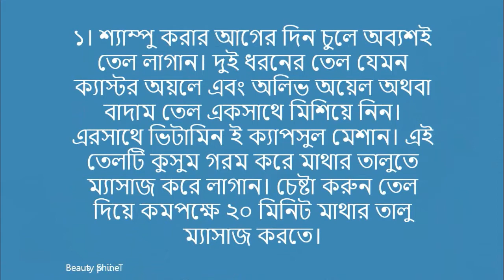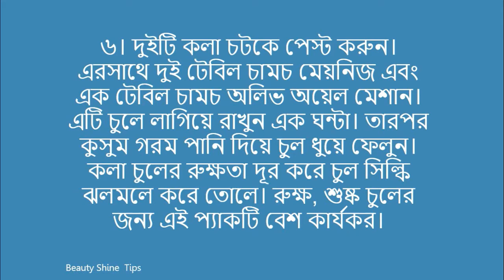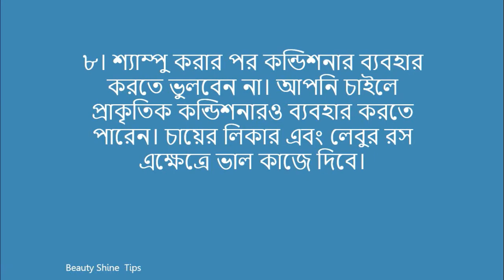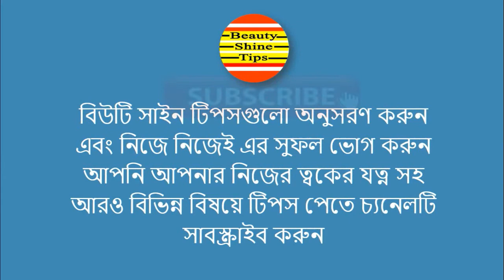Beauty Tips || চুল শ্যাম্পু করার আগে এই কাজগুলো করছেন তো !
চুল শ্যাম্পু করার আগে এই কাজগুলো করছেন তো ! চুল পরিষ্কার রাখার জন্য শ্যাম্পুর বিকল্প নেই। শ্যাম্পু চুলের ময়লা, ধুলাবালি দূর করে চুলকে স্বাস্থ্যোজ্বল করে তোলে। শ্যাম্পু করার আগে অনেকে চুলে তেল দিয়ে থাকেন। তেল দেওয়া ছাড়াও শ্যাম্পু করার আগে চুলে কিছু কাজ করা উচিত।
১। শ্যাম্পু করার আগের দিন চুলে অব্যশই তেল লাগান। দুই ধরনের তেল যেমন ক্যাস্টর অয়লে এবং অলিভ অয়েল অথবা বাদাম তেল একসাথে মিশিয়ে নিন। এরসাথে ভিটামিন ই ক্যাপসুল মেশান। এই তেলটি কুসুম গরম করে মাথার তালুতে ম্যাসাজ করে লাগান। চেষ্টা করুন তেল দিয়ে কমপক্ষে ২০ মিনিট মাথার তালু ম্যাসাজ করতে।
২। মাথার তালুর রক্ত চলাচল করার জন্য চুল খুব ভালো ভাবে ব্রাশ করুন। গোসল করার আগে অথবা গোসলের সময় চিরুনি দিয়ে ভালোভাবে চুল ব্রাশ করুন।